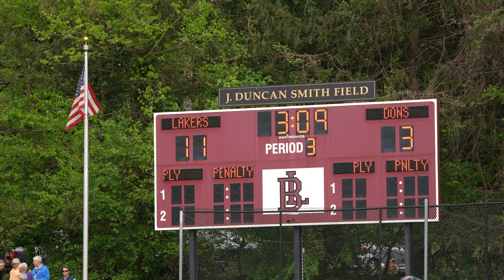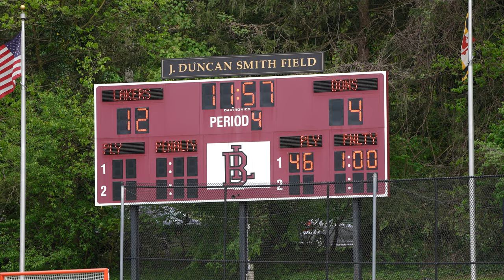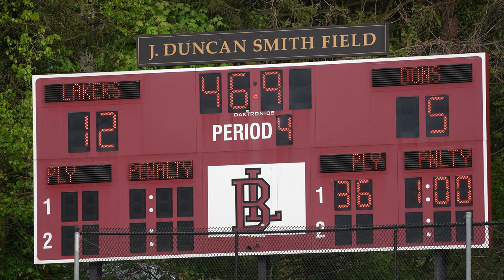#5 Loyola-Blakefield vs. #12 Boys’ Latin - Extended Clips - 2nd Half - 2023 MIAA Lacrosse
04/25/23 - The Boys’ Latin Lakers hosted the Dons of Loyola-Blakefield for a battle between two national and MIAA powers.

Loyola came in at 9-2 and riding a seven-game win streak.  They were undefeated in MIAA play.  BL came in at 8-3, fresh off a 16-7 win over a solid Seven team.

With a lot of parity in the MIAA this year, this game shows how hard it is to predict any game in this talent-rich league.  And with the shot clock, the scores can get lop-sided  fast if a team is hot or cold on any given day.

On this day, it was the Lakers who were hot in front of their home crowd.  A beautiful day at a beautiful venue with a lot of history, it was fun seeing the Lakers hit stride.  However, I would have preferred a neck and neck battle that came down to the wire, but they can’t all be like the Maryland/Hopkins game of a few days prior.

Notes:
- Once again, I shot pics in the first half and video in the second.
- Please check out to see more vids and photos.
- Most of the video was shot with a Sony FX3 and Sony FE 100-400mm F4.5-5.6 GM OSS lens.  The stills and some smaller video clips were shot with a Sony A7iv with both the above lens and also the Sony FE 24-105mm f/4 G OSS lens.

Joe